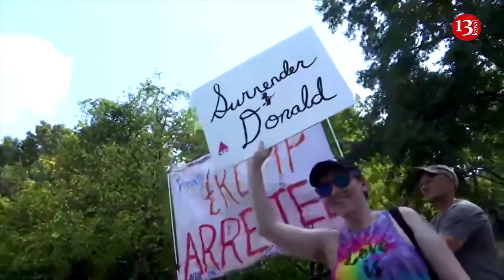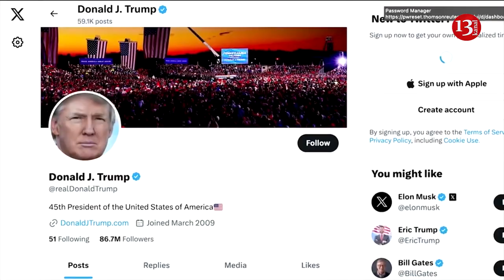Trump says his arrest in Georgia is travesty of justice